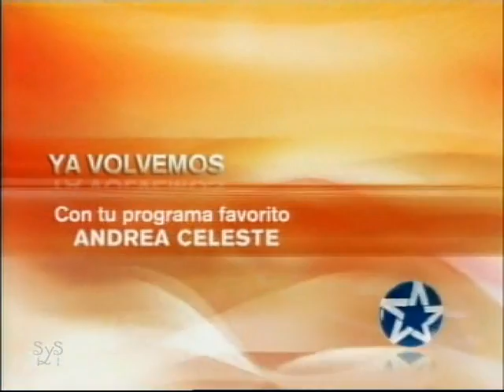Andrea Celeste (1979) - Capítulo 175 (Final)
Andrea Celeste fue una exitosa telenovela infantil argentina, producida en 1979 y protagonizada por Andrea del Boca, como protagonista infantil, junto a Alberto Argibay y Ana María Picchio, como protagonistas adultos, y con la actuación estelar de la entonces actriz infantil Liliana Simoni.

Fue uno de los primeros programas producidos y emitidos en color en la televisión argentina. Además, se trasmitió luego en gran parte de Latinoamérica registrando buenos índices de audiencia, y también a través televisiones locales de Italia.